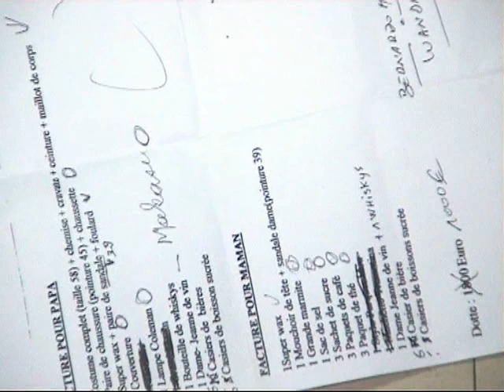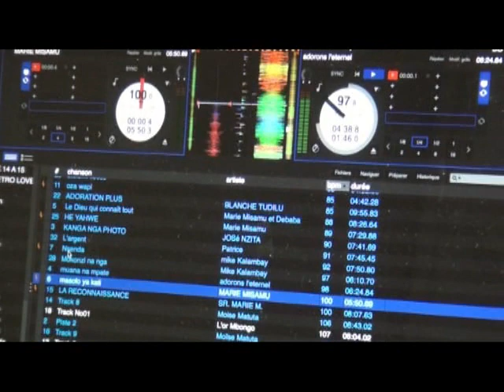Mariage de Baby Buefo & Paulina Menga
Un reportage de ALP/Le coup d'oeil dela conviction